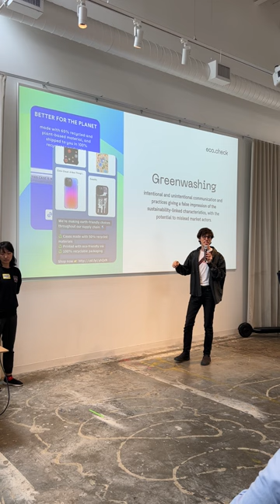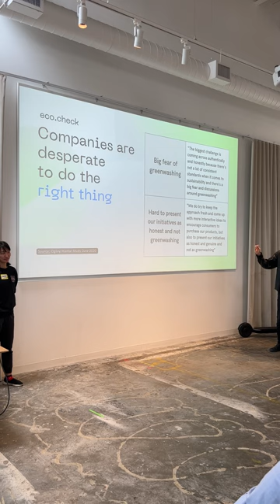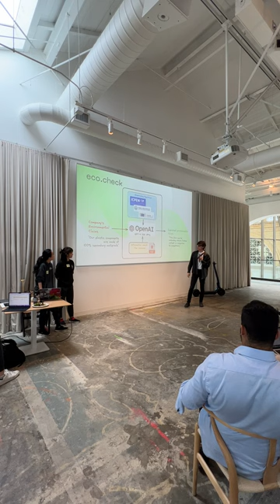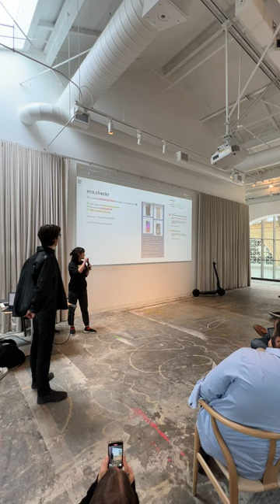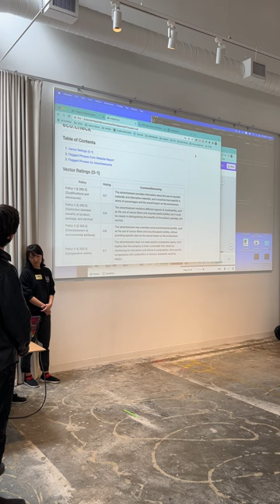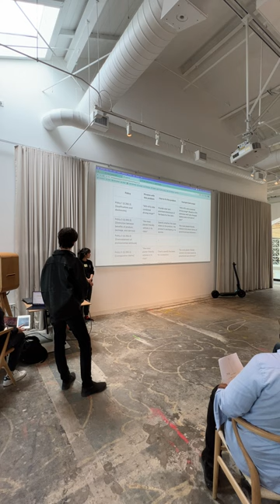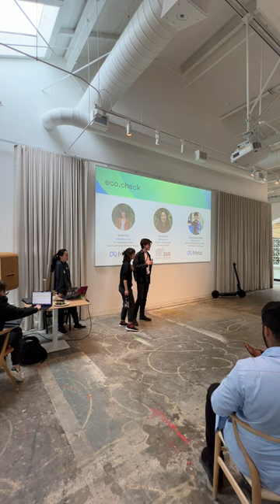Grammarly for Greenwashing | ecocheckr.com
Climate AI Hackathon